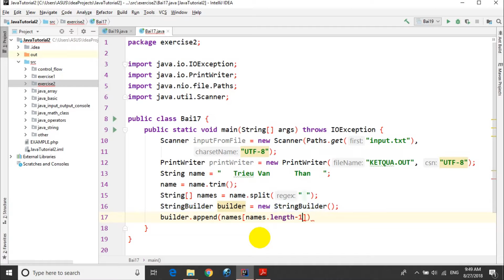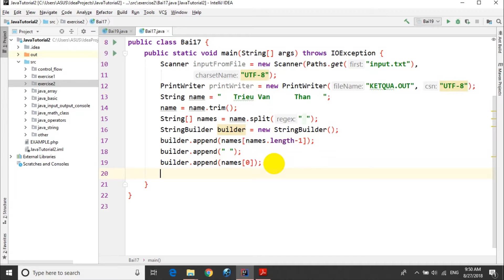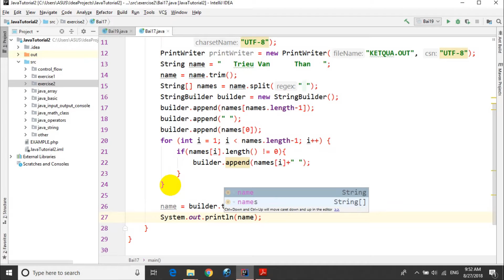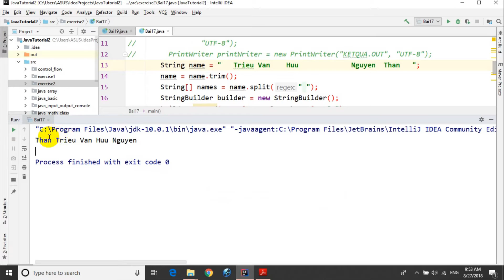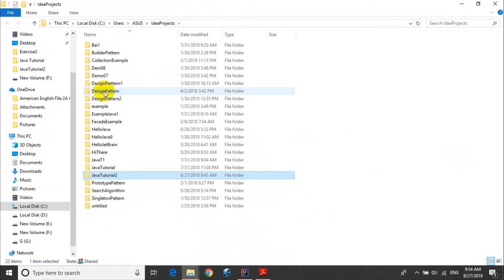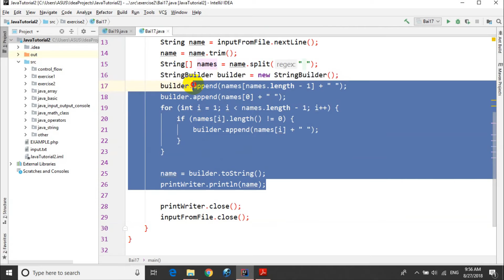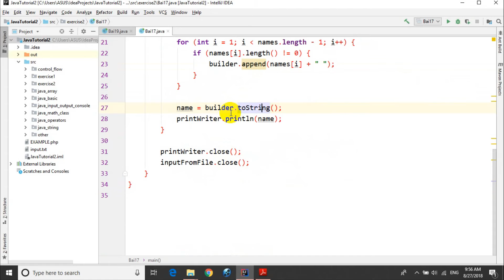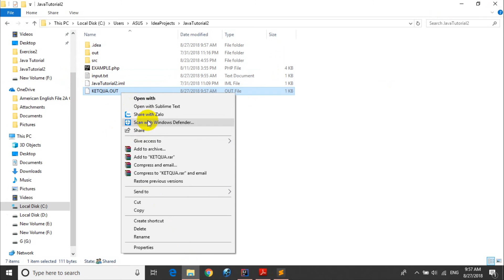Bài tập Java - Bài 2.17: Đảo thứ tự Họ-Đệm-Tên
Hướng dẫn lập trình Java cơ bản và nâng cao. Lập trình Java cho người mới bắt đầu. Java basic, java core. Java tutorial.  Bài tập lập trình java cơ bản. Đảo thứ tự họ đệm tên trong chương trình java. chương trình tính số pi trong java. Học lập trình Java cơ bản và nâng cao. Java cho người mới bắt đầu. Java thân triệu. thân triệu java. than trieu java, java than trieu. Học lập trình miễn phí. tự học lập trình. triệu thân channel-let's grow together!